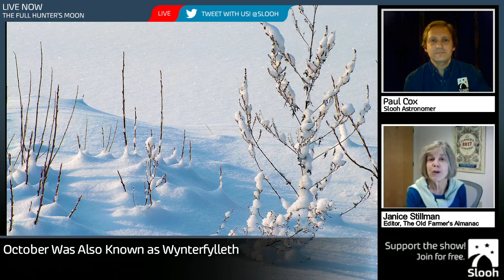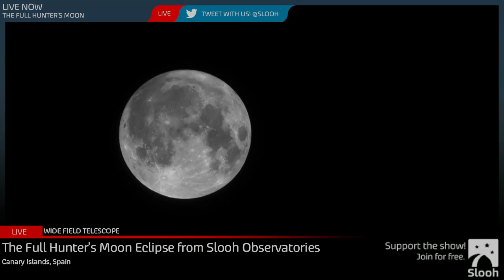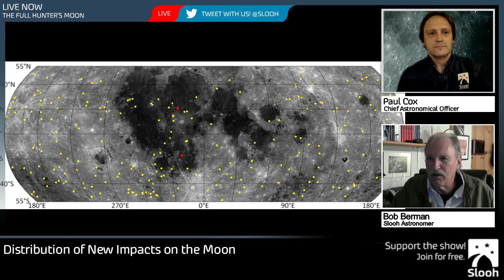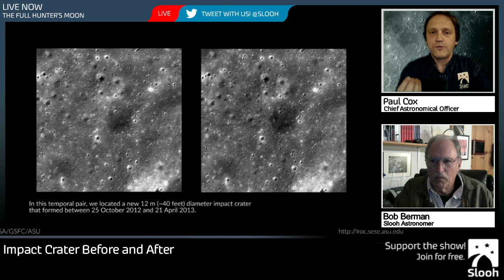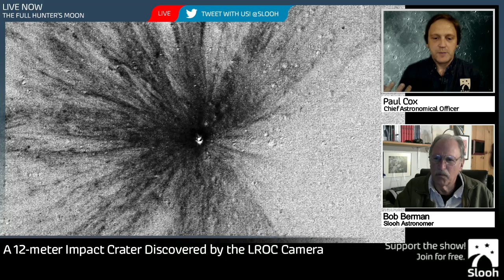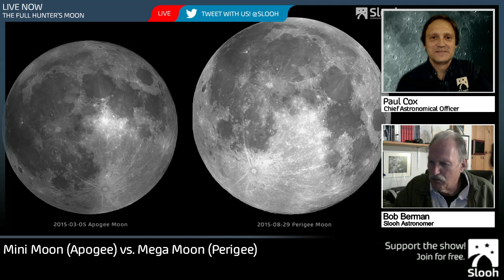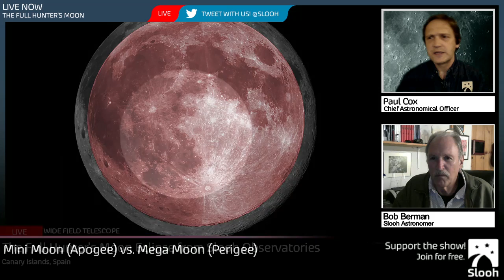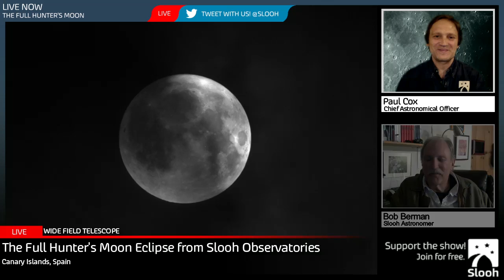Full Hunters Moon 2016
Slooh host Paul Cox, joined by Janice Stillman, Editor of The Old Farmer’s Almanac discuss the origins of the name, and the history of the October Moon. According to The Old Farmer’s Almanac, “Some Native American tribes referred to October’s Moon as the Full Hunter’s Moon as it was the time to go hunting in preparation for winter. This full Moon is also called the Travel Moon” and the Dying Grass Moon.”